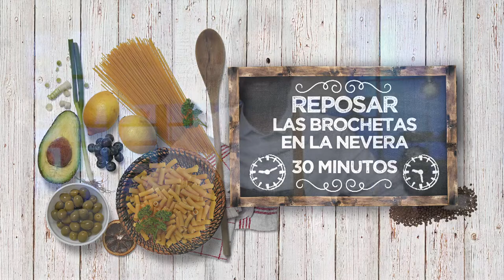BROCHETAS DE CARNE ESPECIADA RELLENAS DE EMMENTAL - LPL PGM 2152 RECETA 01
Ingredientes para 4 personas:
400 g de carne picada de ternera, 200 de carne picada de cerdo, 1 huevo, semillas de comino, salsaPerrins, orégano, mostaza crema,salsa barbacoa, salsa picante y 200 g de queso emmental.
Además, 200 g de arroz thai, 350 g de caldo de verduras, cilantro, sésamo, tallo de cebolleta, cebollino, mostaza, sal, pimienta negra y aceite de oliva virgen extra.

Elaboración:
Mezclar las dos carnes en un bol grande. Añadirla salsa barbacoa, la Perrins, el huevo, semillas de comino, orégano y un toque de salsa picante. Salpimentar y remover bien para mezclar los ingredientes. Dejar reposar unos minutos.
Cortar el queso en bastones gruesos y atravesarlos con brochetas de metal. Extender papel film sobre la mesa y poner una buena cantidad de carne. Chafarla, como si fuera una hamburguesa y colocar la brocheta con queso en el centro. Enrollar la carne y prensarla con el papel film, como si fuera un caramelo.
Volver a dejar reposar en la nevera.
Aparte, calentar el caldo en el microondas. En una olla amplia, con un pelín de aceite de oliva, pelar el grano de arroz. Añadir salsa picante y remover. Echar el caldo hirviendo y remover de nuevo. Tapar y dejar cocinar a fuego medio durante unos 10 minutos.
Mientras, quitar el film de las brochetas y poner en una bandeja metálica. Aceitar las brochetas y hornear a 210º durante 15 minutos.
Para emplatar, servir las brochetas sobre un lecho de arroz thai. Espolvorear sésamo, añadir tallo de cebolleta, cebollino y unos puntos de mostaza.